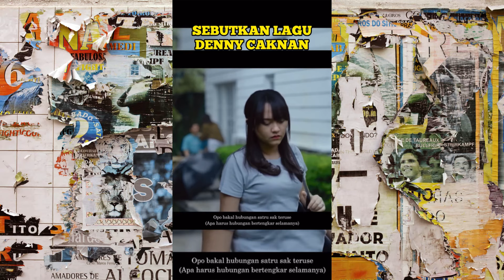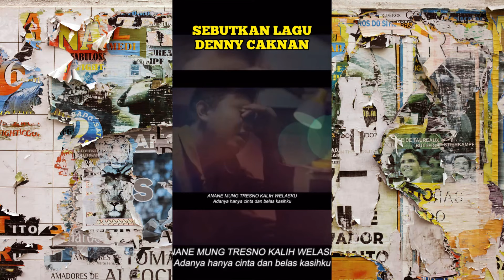SEBUTKAN HAL YANG MAHAL - LUCU BANGETT😂🤩🤣